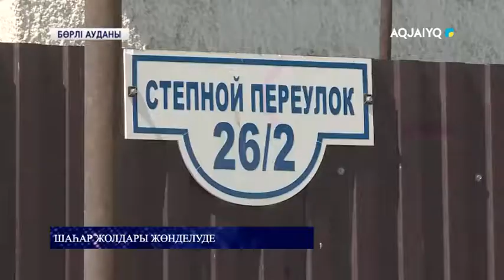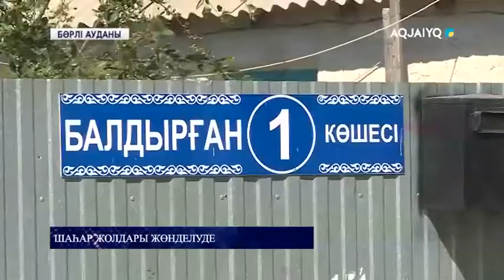ШАҺАР ЖОЛДАРЫ ЖӨНДЕЛУДЕ